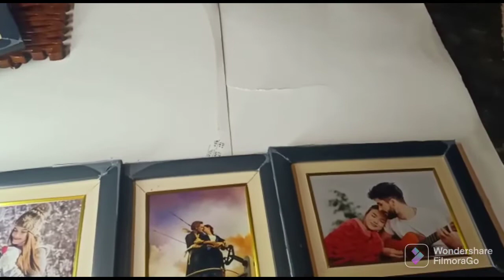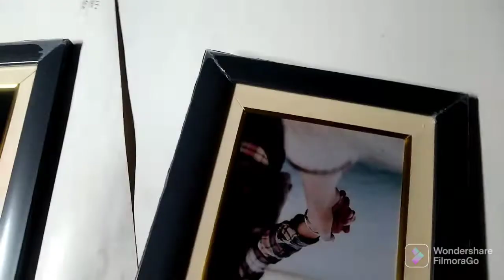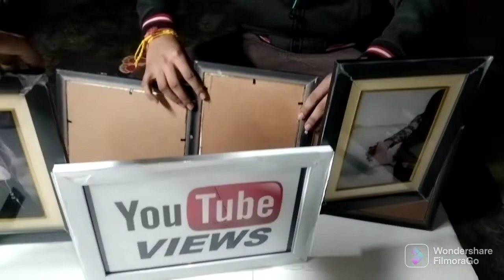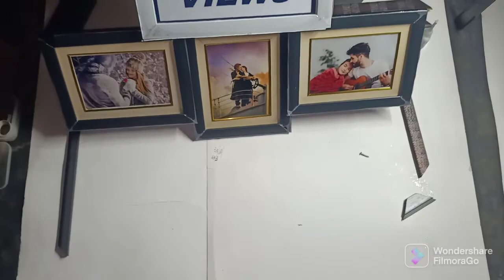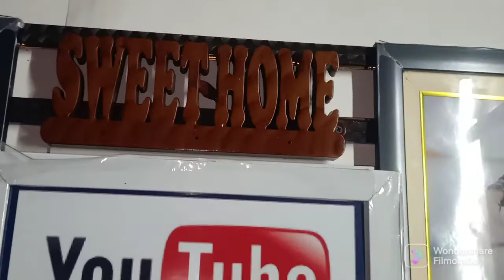Family photo frame🥰5×7 कोलाज फोटो फ्रेम 6 photo framing molding white black design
6 photo framing molding white black design photo frame 6 फोटो फ्रेम मोल्डिंग सफेद black डिजाइन

photo frame cutting pura frame kaise banate hain

koi bhi frame banvane ke liye